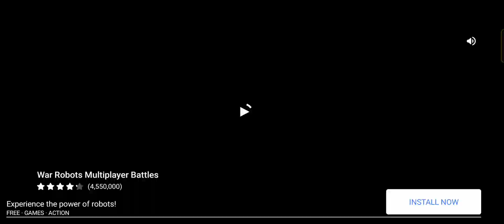BOXING STAR | 💪STUNNER HUNTER SUITS WELL WITH JIN ✊ | NO SKIP L10 FIGHTS | PART 60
Get Suggestions, Ideas & Opinions from either me or some professional experts,

Plz get in touch with me for more Tips and Tricks, My Username is as mentioned below :

TIPS - EQUIP BIO GEAR TO INCREASE POWER (WITH THE COMBINATION OF PUNCHES) AND INCREASE HP AROUND 22K TO 28K MORE (ADDITIONAL HP)

ADDITIONAL TIPS - THE BOXING STAR GAME IS BASED MORE ON THE SPEED GAME ! SO TRY TO GET AS MUCH SPEED AS YOU CAN IN YOUR CHARACTER.
THE MORE IS THE SPEED, THE MORE IS THE WIN 😎 !!!

MINE IS 222K NOW IN THE LATEST ACCOUNT🤩 !!!

GYM - KEEP DOING TRAINING ON A DAILY BASIS TO INCREASE HP, SPEED AND REFLEX 💪🏋️🏋️‍♂️🏋️‍♀️ !!!

GEARS - KEEP ALL THE SAME TYPE OF BELOW OPTIONS ✊
FOR EXAMPLE - IF YOUR PLAYING STYLE IS : UPPERCUTS,

THEN, KEEP ALL THE BELOW SAME OPTIONS IN ALL THE GEARS (JAB GLOVES, HOOK GLOVES AND UPPERCUT GLOVES)
UPPERCUT SPEED (MOST IMPORTANT)
UPPERCUT REFLEX
UPPERCUT SKILL %

IF YOUR PLAYING STYLE IS HOOKS, 🤜

HOOK SPEED (MOST IMPORTANT)
HOOK REFLEX
HOOK SKILL %

IF YOUR PLAYING STYLE IS JABS,👊

JAB SPEED/REFLEX (ANY 1)
JAB SKILL %
WEAVE BREAKER JAB (MOST IMPORTANT)

AND FOR BOTH THE MOUTHGEARS AND PROTECTORS:-🦾🦵
UPPERCUT SPEED DOWN (MOST IMPORTANT)
UPPERCUT REFLEX DOWN
RESIST TO SHOCK/HOOK SPEED DOWN/HOOK REFLEX DOWN/HP CLINCH (ANY 1)

GUYS - I KEEP POSTING TIPS, GAMEPLAYS, STRATEGIES AND WILL SHARE MORE IN THE FUTURE !!!💌

KEEP SUPPORTING, THANKS FOR YOUR LOVELY SUPPORT !!! 🙏🏻👌🥰